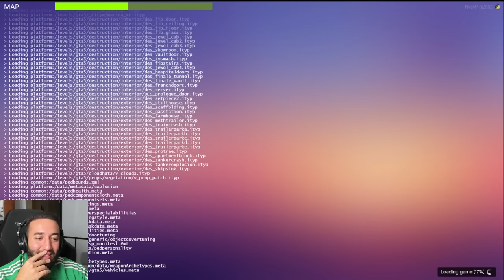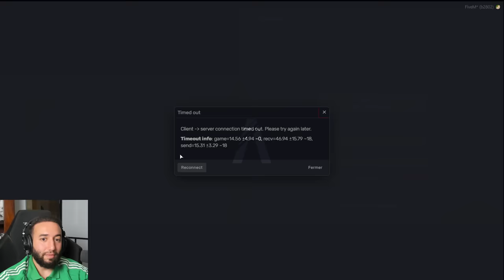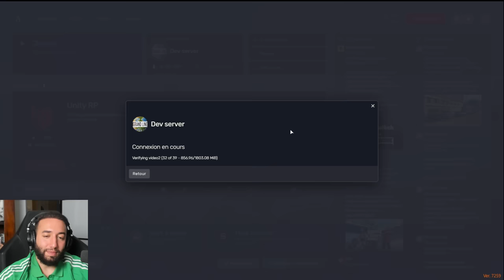On arrive sur une île déserte avec Kamel, Pfut ,Snakou et Grim ! Survivor RP #1